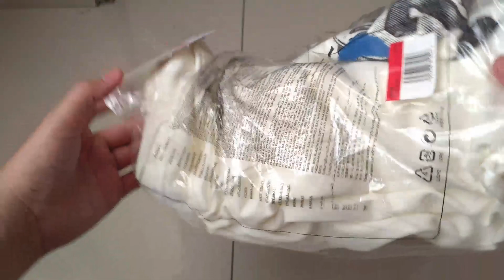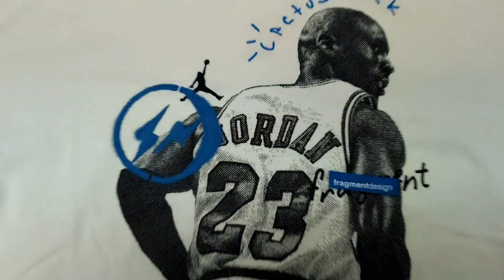UNBOXING & REVIEW JORDAN X TRAVIS SCOTT X FRAGMENT T-Shirt